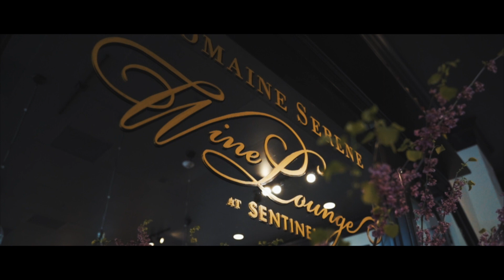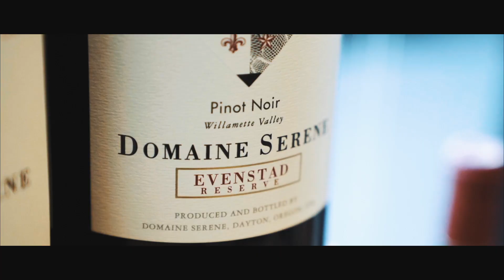Hillsboro Aviation Tours & Excursions | A Jack Botti Video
"Experience the Pacific Northwest with Oregon's premiere helicopter and airplane charter company. Visit world-renowned wineries. Tour Mt. St. Helens from the air. See the best views of Portland and spend the day tracing the gorgeous Columbia Gorge. Our tours are completely customizable and built around you." - Hillsboro Aviation

If you have any comments or questions about the videos, me and I would love to respond!***